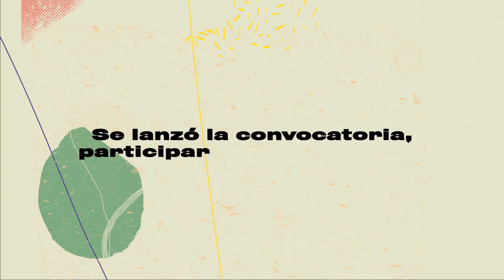Proyectos seleccionados Convocatoria 2017 | TagCDMX 2017